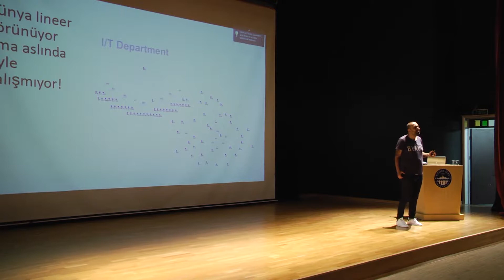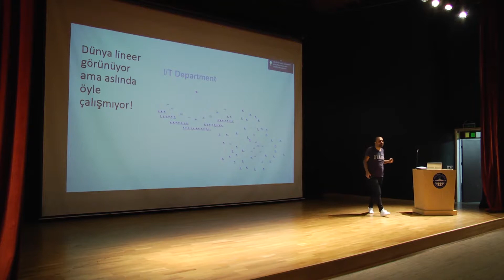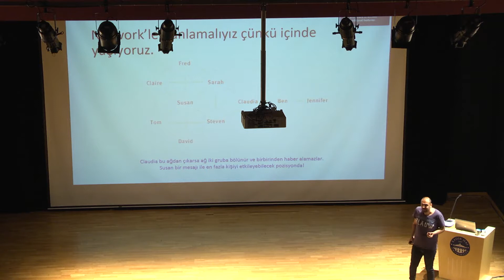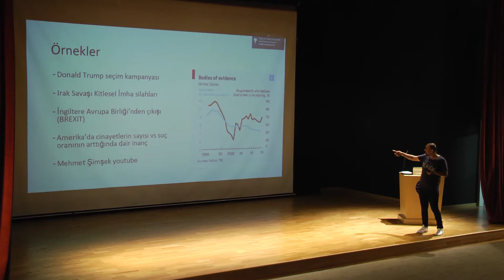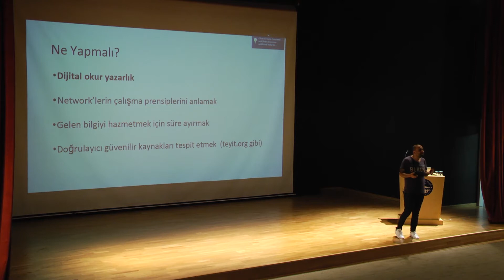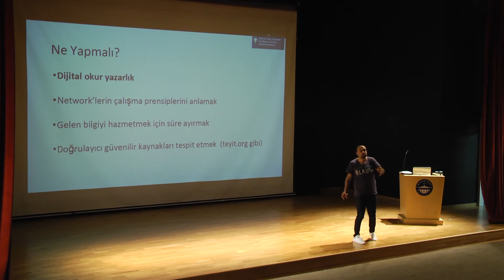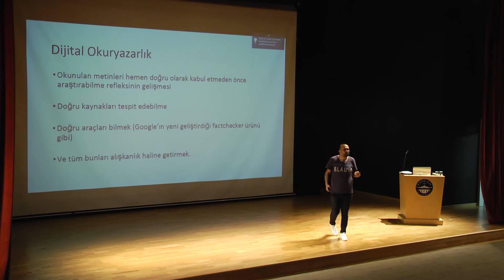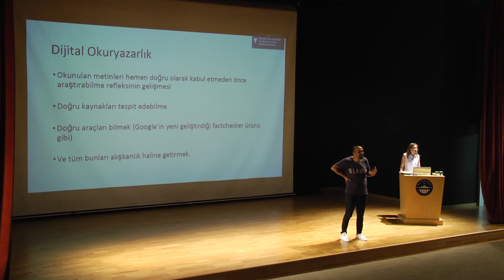Yeni Medya, Siyaset ve Post Truth ilişkisini Yalçın Arı açıklıyor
SosyalMedyaTV.com'dan Yalçın Arı'nın Post Truth kavramının siyasette nasıl dönüşümlere yol açabileceğini anlatıyor.